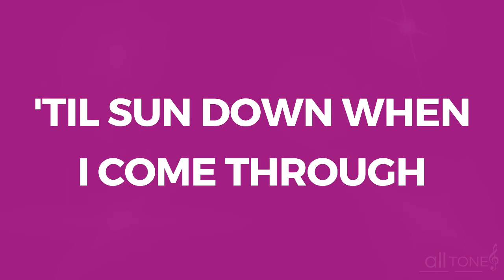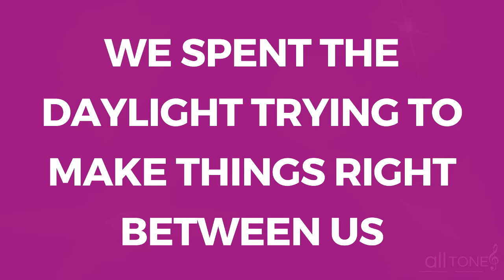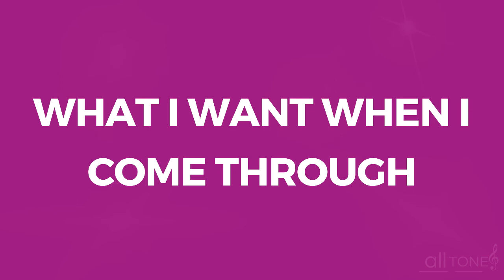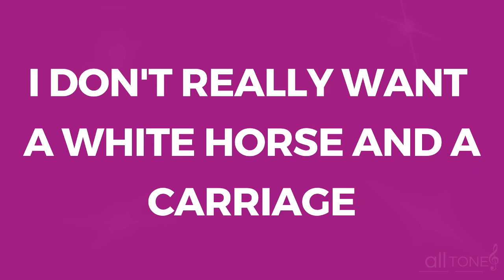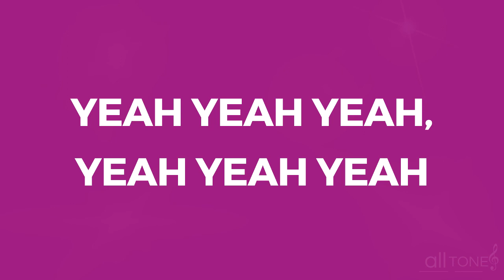KARAOKE - GIRLS LIKE YOU - MARRON 5 - E - TWO WHOLE STEPS UP FROM C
We're bringing to you the GIRLS LIKE YOU - MARRON 5 - E - Two whole steps up from C original music video.

➤ MORE RECOMMENDED VIDEOS:
➤ VIDEOS RECOMENDADOS :

➤ GET IN TOUCH:
➤ FALE CONOSCO: